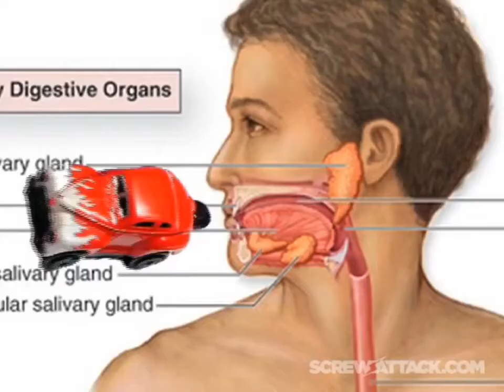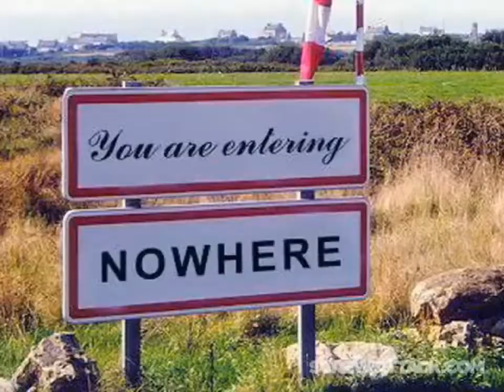ScrewAttack's Video Game Vault - Micro Machines (NES) [2009-01-14]